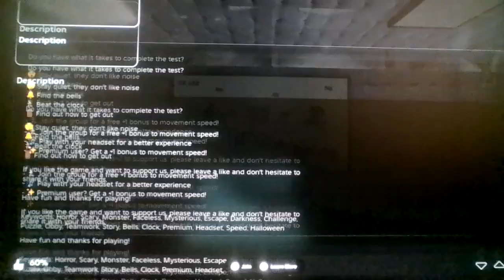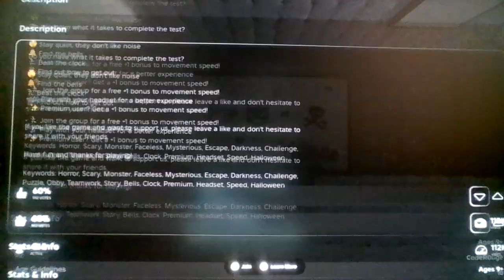Roblox Quiet Escape [HORROR]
Shhh...STFU!!!